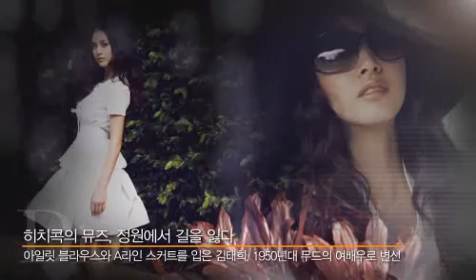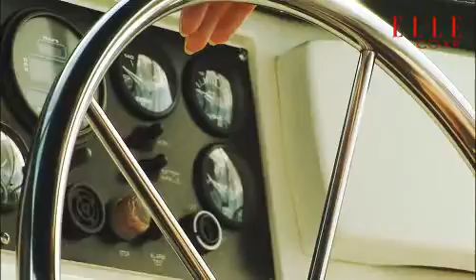Kim Tae Hee - Elle magazine pts